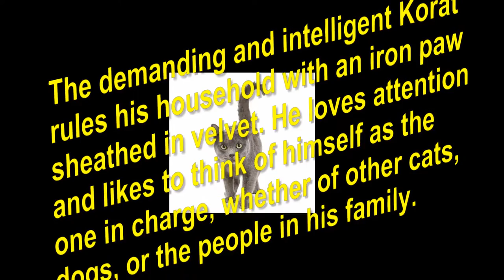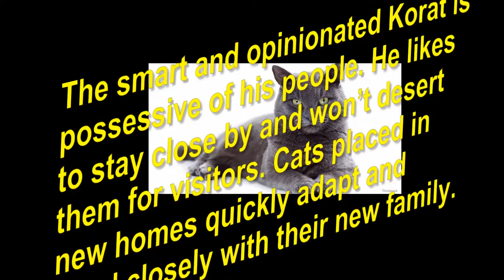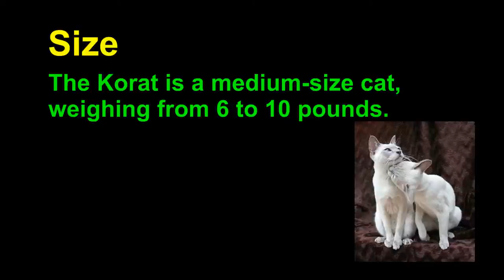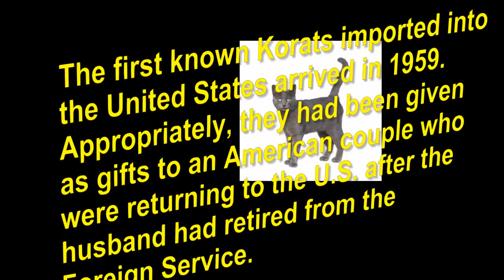Korat Cat and Kittens | History of the Thai Historical Breed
The Korat cat is possessive clever and opinionated of his people. He loves to live nearby and won’t wilderness them for site visitors. Korat gives his heart to 1 or people whose employer he prefers, or with whom he spends the maximum time, but he’s truly willing to accept affection from others as nicely.

Be privy to this propensity before you get a Korat, just in case having a cat follow you around all the time would force you loopy. A Korat is not a loner. He does satisfactory with companionship, whether or not this is a person who works at domestic or another animal. There’s a purpose, it seems, that historically they had been continually given in pairs. A Korat who is frequently left alone or neglected may additionally broaden conduct troubles consisting of aggression or separation tension.

If you have more than one cat, make sure you've got masses of toys to move around. Although he may be formidable with specific likes and dislikes, the Korat is normally a quiet cat who likes a quiet environment. Although he’s now not acknowledged for being talkative, he's able to make many ones of kind sounds, from a chirp to a scream, while he wants to get his factor across. Select the Korat in case you experience having a lap cat. He may be pleased to fulfill this choice any time you like.

Korat Cat Breed Traits:
The medium-size Korat is muscular but compact, weighing 6 to ten pounds. The breed is slow to mature and won't reach his full bodily and emotional improvement till he is five years old. For instance, the eyes do now not obtain their luminous green color till the Korat is two to 4 years antique.

The disturbing and shrewd Korat policies his family with an iron paw sheathed in velvet. He loves interest and likes to think about himself as the only in rate, whether of different cats, dogs, or the humans in his own family. Assume him to be closely concerned with everything you do, from analyzing the paper to preparing meals to pay payments. Whilst you are domestic, he's going to always be near — if no longer on — you, and he won’t like being left on my own for hours on quit. The Korat is much less talkative than his Siamese cousin, but he simply knows a way to explicit himself both verbally and with body language. You'll recognize if he doesn’t approve of what you’re doing or the way you’re feeding him.

The Korat is nicely perfect to any domestic with those who will love him and provide his terrific coat a weekly combing. Hold him interior to protect him from cars; diseases unfold through other cats, attacks by other animals, and virtually to save you his interest from main to the cease of his 9 lucky lives.

History of the Korat Cat:
This silvery-blue splendor is a historical breed from Thailand. Photographs of the Korat additionally referred to as the is-saw; seem in an e-book about cats that dates to Thailand's Ayodhya duration (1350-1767). In it, the Korat is described as a cat that brings excellent fortune. The cats were in no way sold, however, a couple of Korats changed into a desired present. Centuries-vintage paintings of Korats look just like the breed as it's miles these days, and all modern Korats have own family trees with roots in Thailand.

Inside the late nineteenth century, a few strong blue “Siamese” cats have been exhibited in England, however, had been in all likelihood Korats. It wasn’t till 1959 that a Korat lived inside the United States of America. Nara and Darra arrived with a couple who have been given the cats after retiring from U.S. Overseas provider work in Thailand.